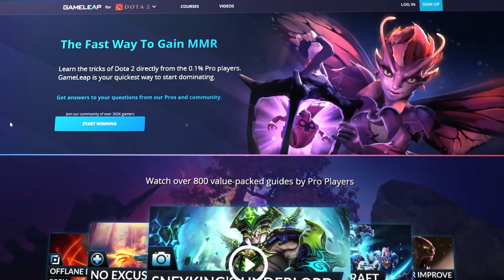The ONLY WAY to PLAY MONKEY KING - SCARY CARRY Tips and Tricks - Dota 2 MK Guide